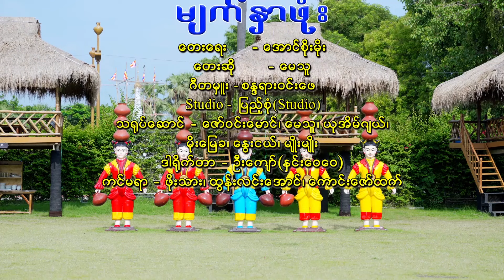မေသူ - မျက်နှာဖုံး [Official MV]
Song - Myat Nar Phone (မျက်နှာဖုံး)
Artist - May Thu (မေသူ)
Composer - Aung Soe Moe (အောင်စိုးမိုး)
Band - စန္ဒရားဝင်းဖေ